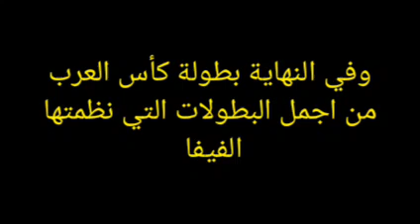الأفضل في كأس العرب 18-12-2021